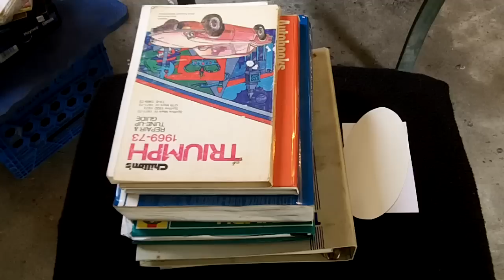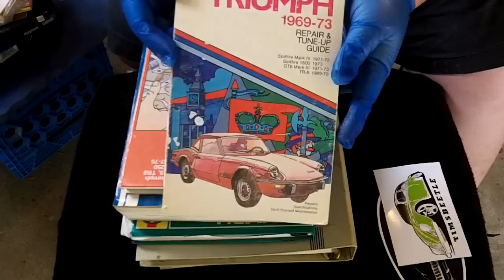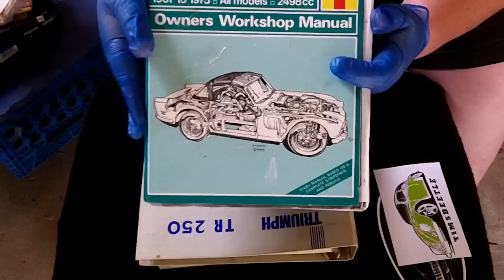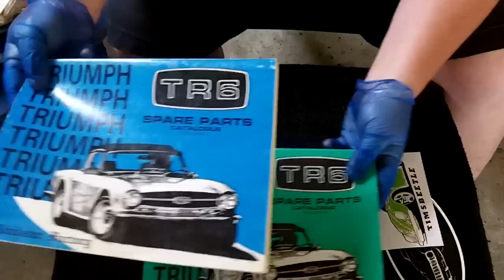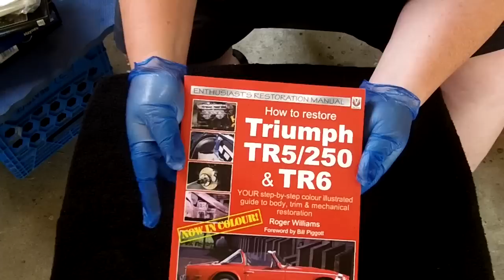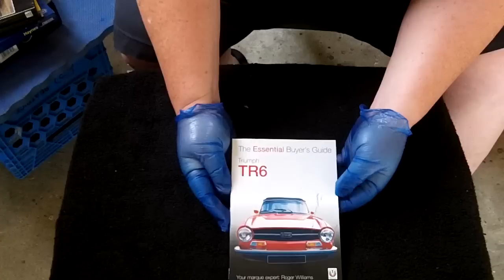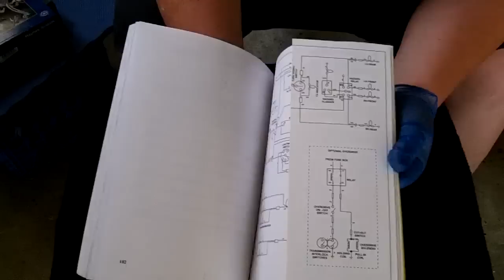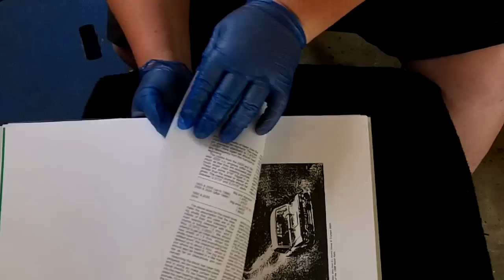Mail Call and Triumph TR5/250 and TR6 Book Reviews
Some more Stickers for the Wall and a little chat about books.